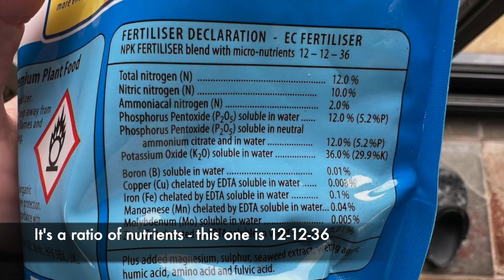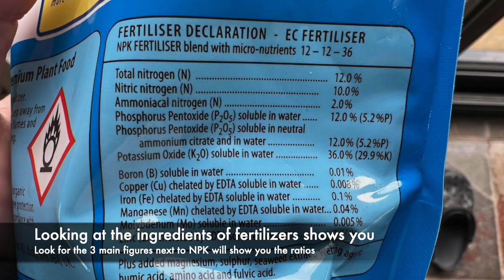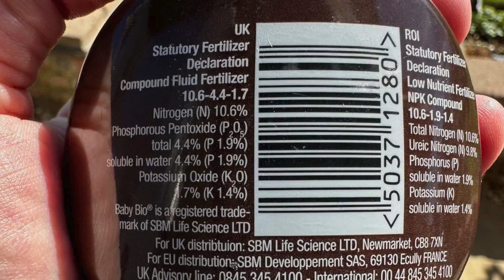Uncover the Secrets of Plant Food: What is NPK?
Uncover the secret behind healthy plants: What is NPK?
NPK refers to Nitrogen, Phosphorus and Potassium levels in your plant feed. But do you know how to accurately choose the right plant food? Let Garden Ninja Lee Burkhill the award winning garden designer explain everything you need to know about plant food!

Why not join the Garden Ninja online forum where you can ask me and the Ninja army anything about gardening?

Do you need help with your own garden? Why not book a one-to-one online consultation with Garden Ninja?

Need help with your garden with some online troubleshooting? Why not book a session with me!

Want to find out hints and tips that I use in my own garden?

Presented by Garden Ninja, Manchesters Garden Designer and blogger Lee Burkhill. He's an RHS Award-winning Chelsea garden designer and TV presenter on BBCs Garden Rescue with Charlie Dimmock.